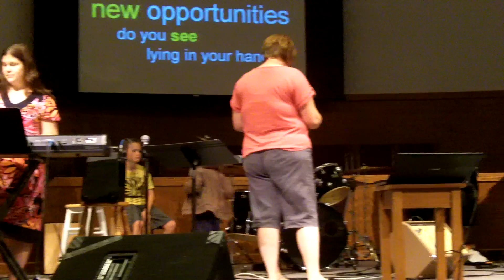BRBC Worship Band 8-7-2011 Psalm